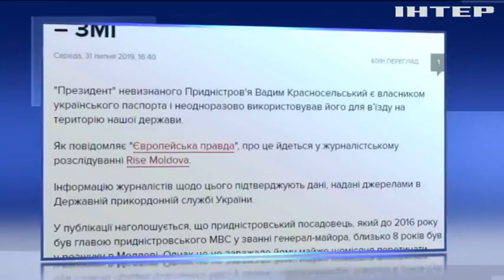"Президент" невизнаного Придністров'я виявився українцем - ЗМІ